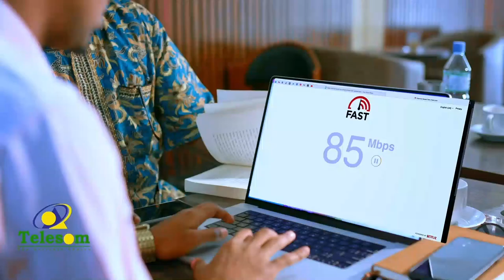Shirkadda Supergroup ayaa magaalada Hargeysa ku qabtay xaflad sanadeedka shaqaalaha ee 2022ka.